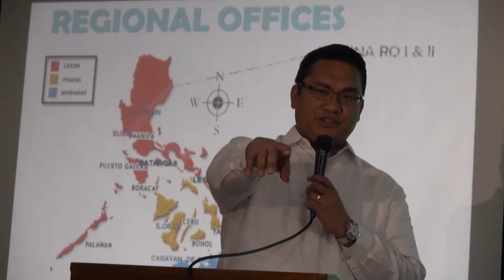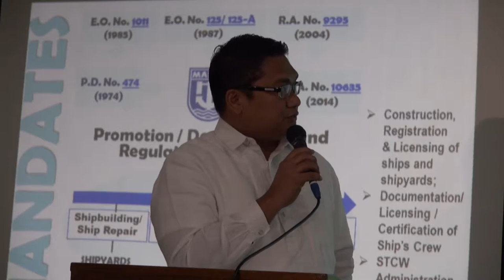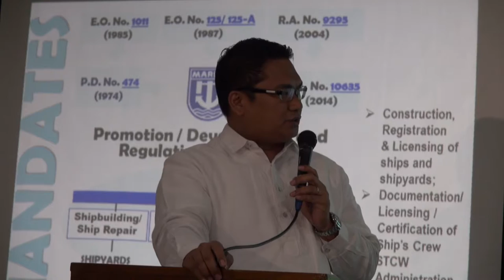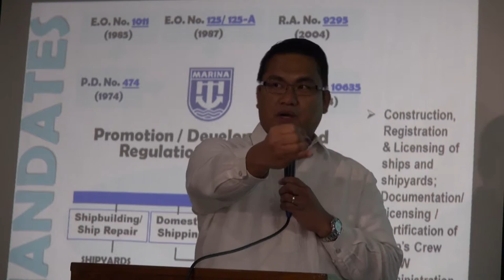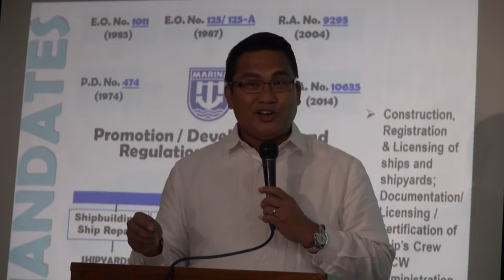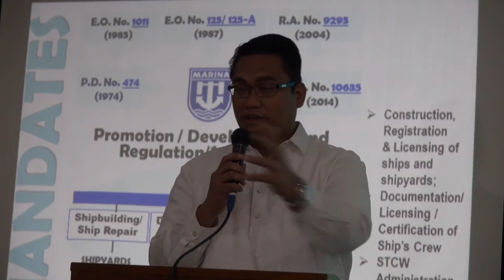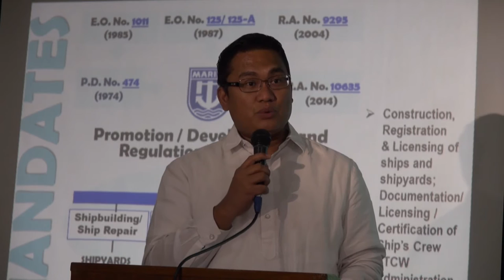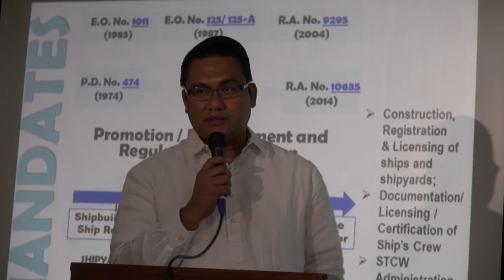Presentation of Atty. Nicasio Conti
Deputy Administrator for Planning
Maritime Industry Authority (MARINA)